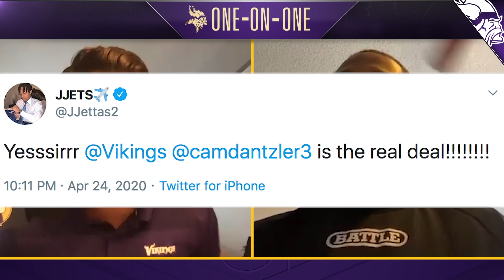Cameron Dantzler: "My Confidence is My Best Trait" | The Minnesota Vikings Podcast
On this week's guest segment of the Minnesota Vikings Podcast, Vikings third round pick and rookie cornerback Cameron Dantzler joins vikings.com's Chris Corso to discuss how his nickname "The Needle" came about, his relationship with teammate Justin Jefferson, what NFL players he models his game after and more.